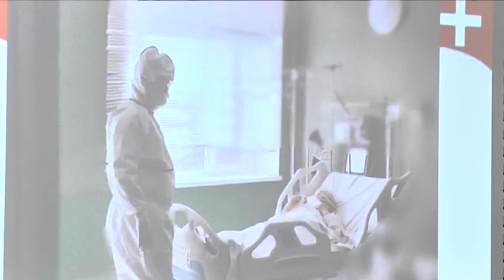У лікарні ім. Мечникова від коронавірусу врятували народного артиста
Ковід-19 не відступає. Про це свідчать показники МОЗ та заповнені лікарняні ліжка. Медики звітують:  працюють понаднормово,  проте ситуація з недугою не покращується. Четвер знову був складним — просто під час огляду  довелося рятувати найтяжчих пацієнтів. Сьогодні в обласній лікарні перебувають  120 людей з коронавірусною хворобою. Два десятки із тяжким запаленням легень  -  у реанімації, 10 із них на апаратах ШВЛ, п`ятеро породіль також із пневмоніями. З наступного понеділка в лікарні Мечникова відкривають додаткове відділення в терапевтичному корпусі, який наразі перепрофільовують для тих, хто захворіє на коронавірус. Близько ста медиків щодня борються за життя людей, тому  в Мечникова проводять спеціальні курси для лікарів інших спеціальностей, аби в разі необхідності ті прийшли на допомогу.

Як приклад врятованого життя Сергій Риженко привітав народного артиста України Василя Крачковського, який одужав.  Він переніс дуже тяжку форму коронавірусу. Медики зазначають:  актор був на межі життя і смерті. Але спільними зусиллями хворобу подолали. Пан Василь - мій колега, колись працював ведучим на "9 каналі", тож - наші окремі вітання  народному артистові.